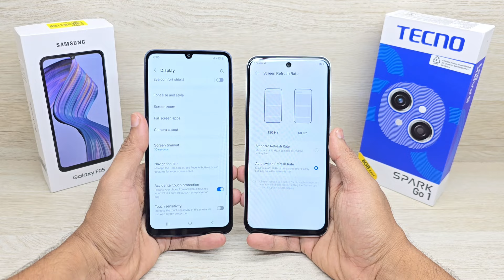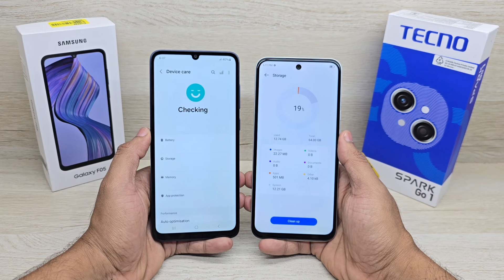Galaxy F05 vs Tecno Spark Go 1 - Which Should You Buy ?